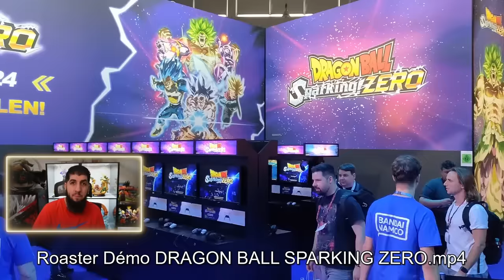Voici le ROASTER de la Démo DRAGON BALL SPARKING ZÉRO !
Analyse du Roaster de la démo du jeu dragonball sparkingzero !